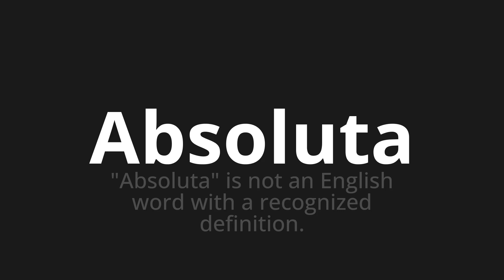How to pronounce Absoluta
Master the Pronunciation of 'Absoluta Which Means absolute' - which means : "Absolute" is not an English Word With a collected definition. 📝 with @PronunciationSpanish 🎓🗣️ - [Your Guide to Spanish]

Learn to pronounce 'Absoluta' perfectly in Spanish with our easy and engaging tutorial by @PronunciationSpanish! 📖📽️ In this comprehensive video, we provide you with native speaker examples 🗣️👂 and phonetic breakdowns 🎵 to ensure you get the pronunciation just right.

How to say Absolute in Spanish